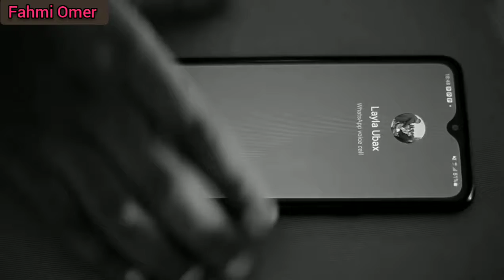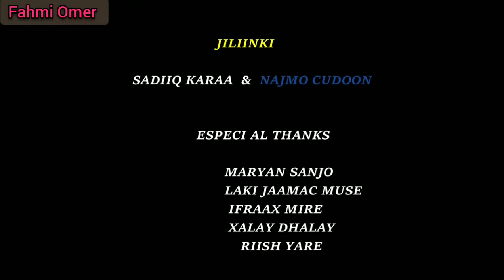LEYLA UBAX BEST DAADIS ( BUUGII JACEYLKA BADWEYN BAAN KU RIDAY ) OFFICIAL VIDEO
LEYLA_UBAX BEST DAADIS ( BUUGII JACEYLKA BADWEYN BAAN KU RIDAY ) OFFICIAL VIDEOhees cusub 2021,
hees cusub sharma boy,